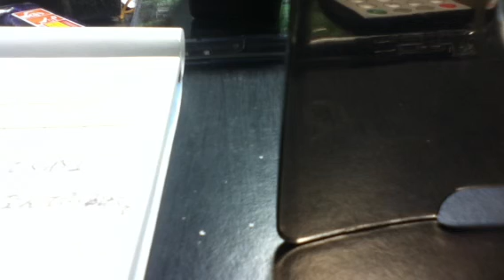仰げば一日の夢 オコト オリジナル曲 ギター弾き語り